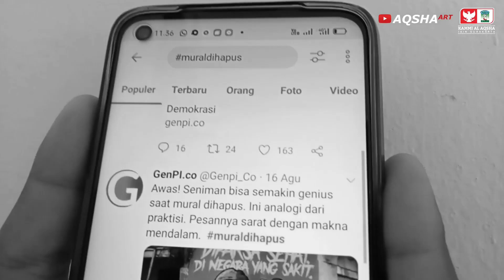Mural Ini Tidak Bisa Dihapus Pemerintah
Caption Not Found